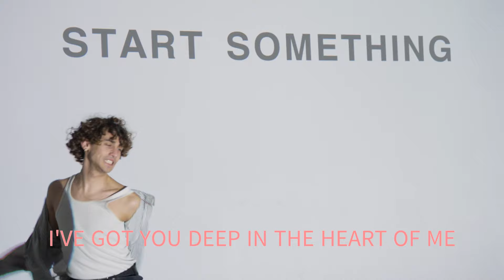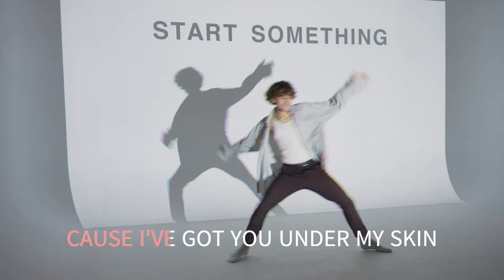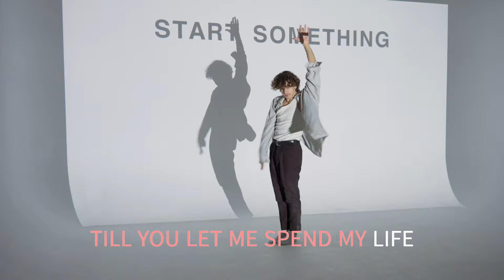COLE PORTER MEDLEY THE LETTERMEN TONY BUTALA , SOLO WITH SING ALONG LYRICS